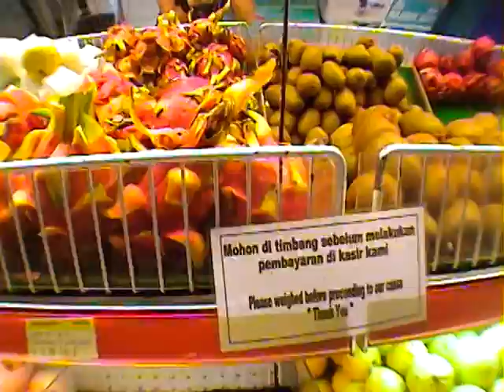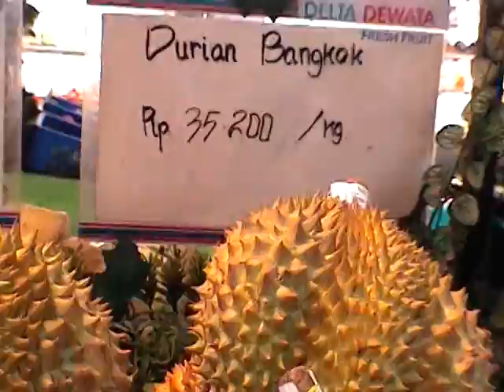DELTA DEWATA Bangkok Durian many fruits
Good luck good life. if you have iPone4s please access バリ島ウブドでは必ずイカサマがあるのは亜細亜諸国の慣習とボッタクリがパラダイスとなっているのは仕方ありません。ただ此処では端数の Rp 50 程は全く甘くない飴玉で帰ってきますが文句を言ってはダメです。ドリアンはShit のような硫黄化合物のプロパンチオールC3H7SHが強烈な匂いの元で、果実の王様　と　悪魔の果物　と呼ばれる素敵な南国だけの食べ物。早い時期にデルタで売られているドリアンは表記どおりバンコクからの輸入物で、後２週間待てば現地のドリアンがワンサカワンサィエーィエーイとデワタはおろか道端で転がっています。